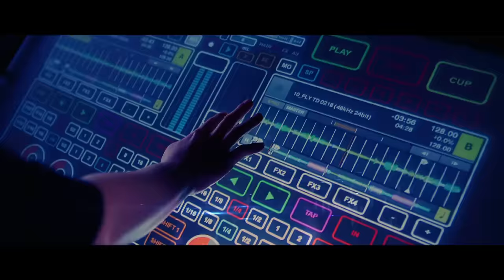m-flo + Yoohei Kawakami / FLY【Music Video】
「FUTURE IS WOW」収録曲中最も、異色のコラボとして
注目を集めているロックバンド[Alexandros](ex.[Champagne])のヴォーカル&ギター
川上洋平を迎えたナンバー「FLY」の超大作のMVが遂に公開。
川上洋平は勿論、地球と宇宙を結ぶ謎の女性として、
現在ファッション界で最も注目される
モデルである麻宮彩希も出演。

‹"FLY"  Music Videoストーリー...›
100年後の未来。
人々は荒廃した地球を離れ、宇宙で暮らしていた。
そんな世界で、独り地球に残った男(川上)は、自分らしくあること、人間らしくあることを訴え続けていた。
男の声を聞いたm-ﬂo号クルーは彼に共感を抱き
人々（ポッド）を流星のように送り込むのだが. 。

泥だらけの道を歩いている
どこに向かっているのかわからない
どこにいるのかわからない
雲の下で君は面目を失った
君はマスクを付けた

バニラスカイを削り
太陽の光の下にある宝物を探している
でも誰も 君の顔を見ることはなく 君の声に気づかない
君の変装さえ認識されない

君は皆に合わせようとして
君を導く全ての羽を隠した

わかっているだろう こんなの君じゃない
君の心の中だけは誰も邪魔できない

だから翼を広げ飛び立て
自由に舞い上がれるんだ
堂々とやればいいんだ

何が苦しいかわかる？
本音で語っても...独り言で終わる
クソ...俺の話を聞いてないだろう
No...君は俺の話を聞いていない
でもパーティーで騒いでいる時は
Yeah...やつらは皆俺にいい顔をする
俺が酒を持っていれば...やつらは皆俺にいい顔をする
俺たちが女の子たちといれば...やつらは俺のベストフレンドになる
いつまで? 永遠の友達...
来年まで？それとも今日までか
全てがグレーに 色褪せてゆく
俺のゴールドのチェーン...ブランド品
新しいゲームは古いゲームになる
新しい名声...15分間の
シャルルマーニュはセロファンになる
明け透けになる...なんて格好悪い
やつらは"自分らしくいろ"と言う
だがやつらは一緒にいたくないと言う
やつらは"自分に正直でいろ"と言う
だけど心を開けば やつらは君に酷い扱いをする
約束が守られることはない
永遠に続く黄色いレンガ道
一度だけの人生
一歩前に進め

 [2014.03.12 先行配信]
m-flo + SOL (from BIGBANG) / Go Crazy
iTunes、レコチョク他各サイトで先行配信開始！

m-flo 8thアルバム 『FUTURE IS WOW』
豪華ゲスト参加！
浜崎あゆみ , SOL (from BIGBANG) , 鷲尾伶菜 (Flower / E-girls)
川上洋平 ( [Champagne] ),  MNDR , Bella Blue
daoko , Matt Cab , MACO , Ruby Prophet

■ CD+Blu-ray：RZCD-59572/B　￥6,500＋税　※初回限定BOX仕様
■ CD+DVD：RZCD-59573/B 　￥3,800＋税
■ CD：RZCD-59574　￥3,000＋税

EDM MIX CD『EDM-FLO』
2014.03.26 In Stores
■ CD：RZCD-59593  ￥2,200＋税

m-floの曲が、広告なしで全曲聴き放題【AWA/無料】